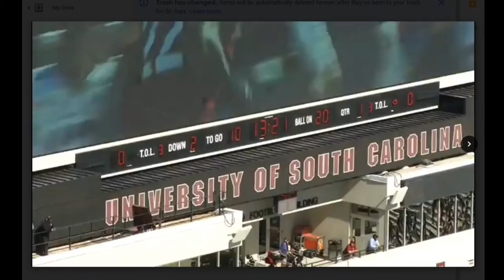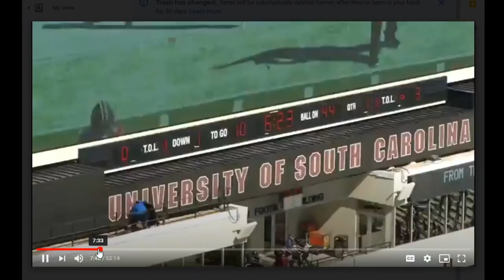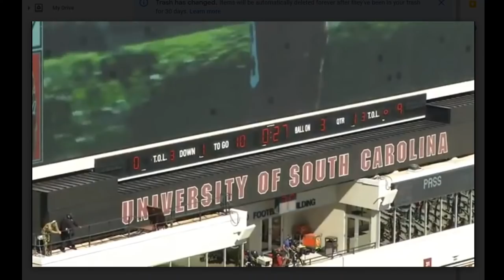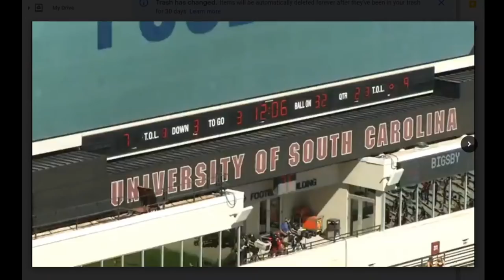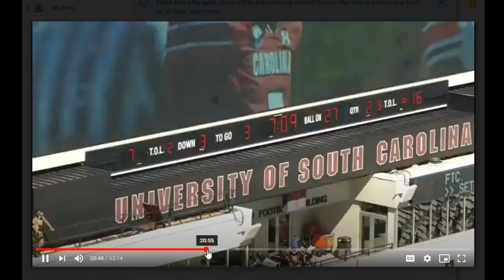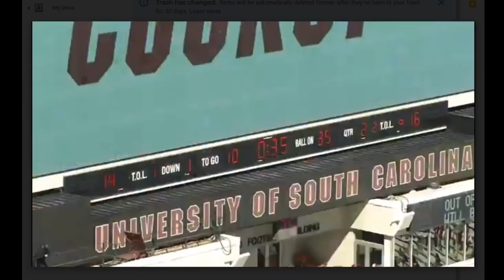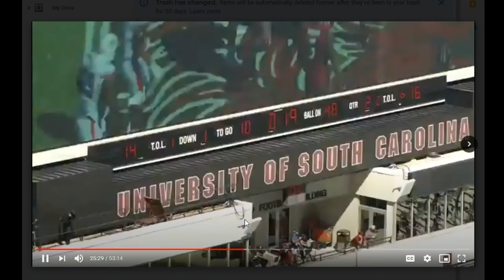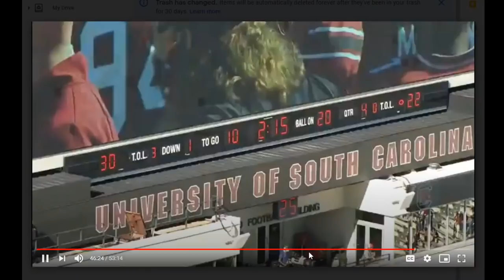South Carolina CB Jaycee Horn All-22 film study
Let's take a look at the coaches film of CB Jaycee Horn vs Auburn as a potential future Cowboy.